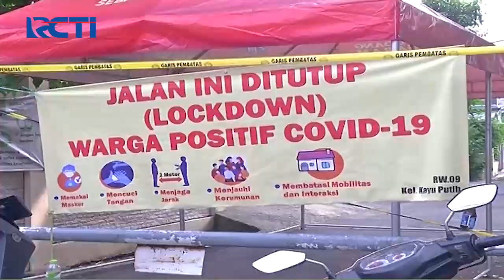Anies Baswedan: Lonjakan Kasus COVID-19 di DKI Mengkhawatirkan - SIP 14/06